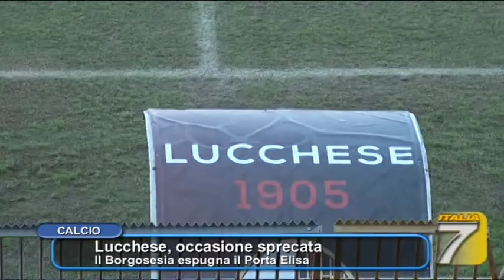TGT - Lucchese, occasione sprecata - Il Borgosesia espugna il Porta Elisa